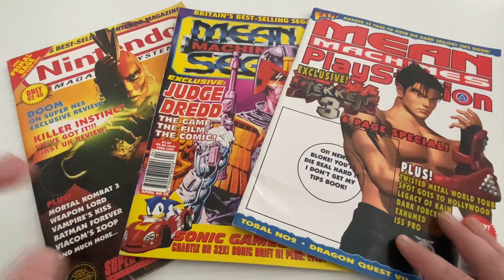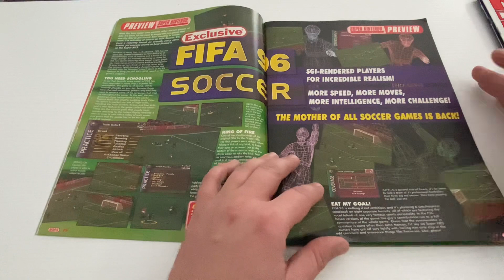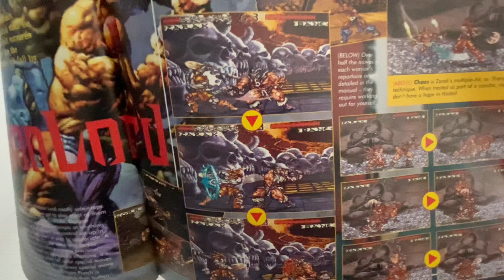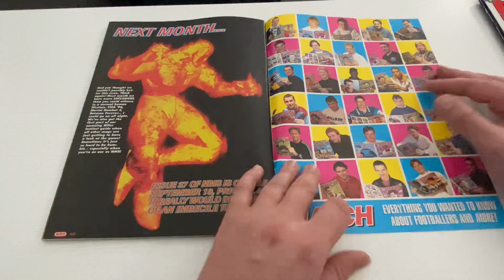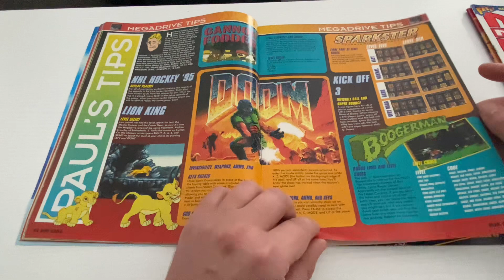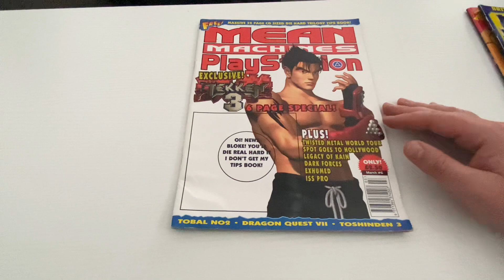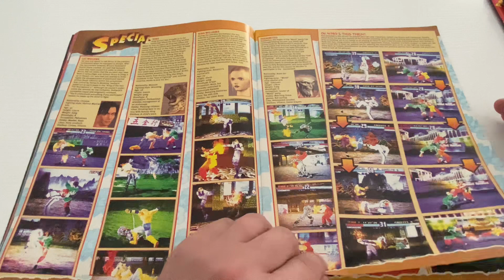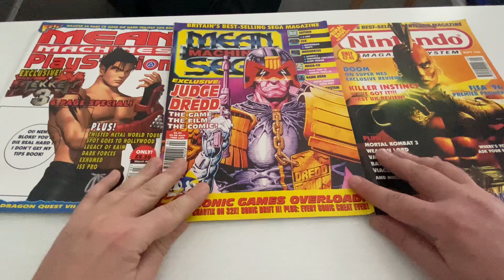Let’s read with Tony - Nintendo Magazine 1995, Mean Machines Sega 1995 & Mean Machines PlayStation